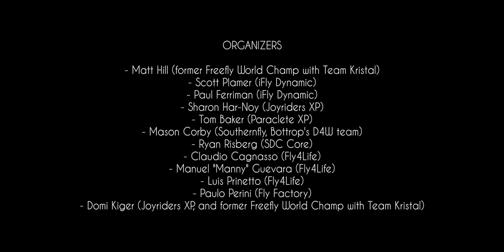FLY4LIFE - March Angle Camp 2015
Video Edit By Richard Scheurich.

Skydive Deland.